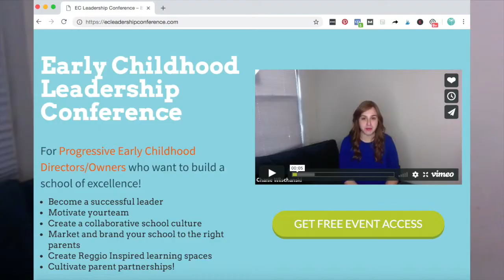The Preschool Director's Responsibility Simon Sinek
Get your free ticket to the Early Childhood Leadership Conference and hear the rest of this inspiring talk

We’ll hear from 30 experts on topics that will help you to:

- Create a collaborative culture in your school
- Build a community of parents
- Become a leader who inspires and creates other leaders!
- Motivate your team towards a common goal
- Bring Reggio Inspired ideas into your school
- Market and brand your school’s uniqueness
- Delegate and get more off your hands with proven strategies
- Create profitability in your classrooms
- Develop a cohesive brand identity for your school